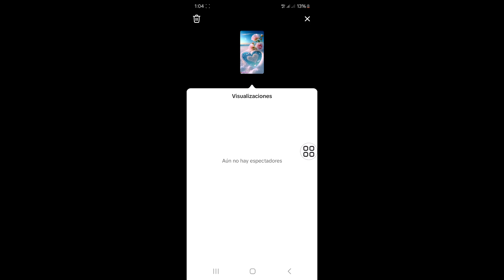Cómo eliminar tu historia en TikTok (nueva actualización 2024)Eliminar la historia de TikTok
Cómo eliminar tu historia en TikTok (nueva actualización 2024)
Eliminar la historia de TikTok en Android y iPhone

Cómo eliminar tu historia en TikTok

Aquí, en este video, te mostraré [Cómo eliminar tu historia en TikTok (nueva actualización 2024)
Eliminar la historia de TikTok en Android y iPhone]. Así que mira este video con atención y no te saltes este video. Si te saltas este video, no entenderás muy bien. Si tienes algún problema, puedes preguntarme y comentar a continuación. Intentaré resolver tu problema. Gracias. 🙏

Eliminar la historia de TikTok en Android y iPhone, Cómo eliminar tu historia en TikTok, Cómo eliminar la historia de TikTok, Eliminar tu historia de TikTok, Cómo eliminar tu historia de TikTok  2024, Cómo eliminar tu historia en TikTok en Android y iPhone,